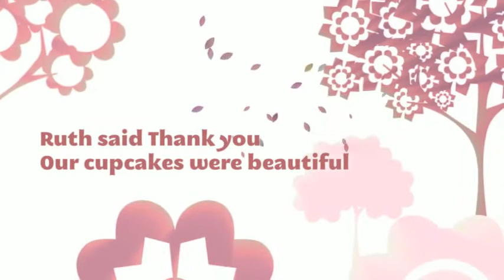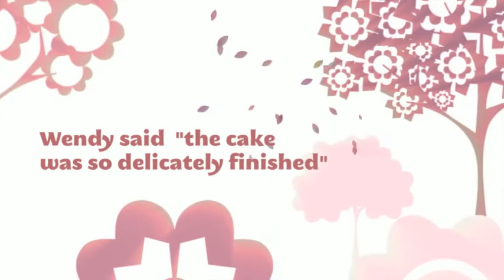Wedding Cakes Evesham Worcestershire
Wedding Cakes Evesham Worcestershire from Jane Louise Cakes Evesham